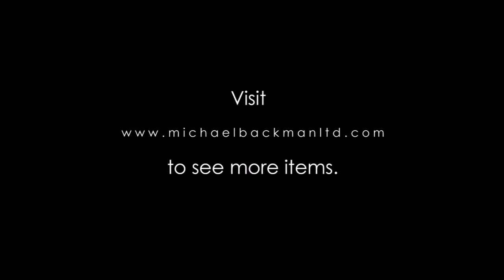4989 Indian Silver Amulet Box